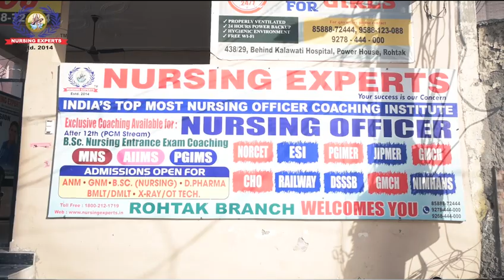राकेश टिकेत पहुँचे जींद